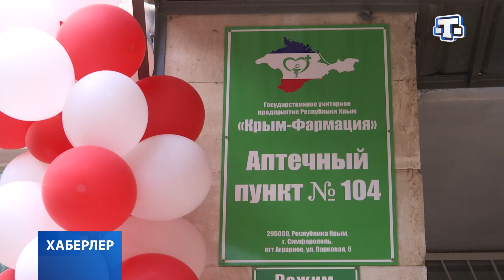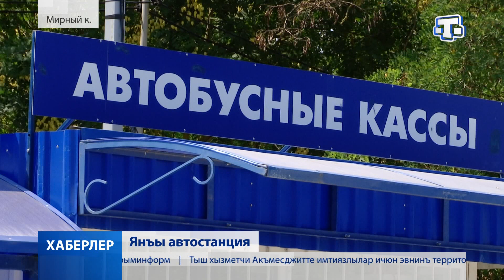Хберлер. (на крымскотатарском языке) 02.08.19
Джумхуриет истисалында алтмыш миллион рублелик робот.

Бугунь Левадки коюнде тантаналы шекильде Джума джами ачылды.

Къырымтатарлар шурасынынъ офиси Акъмесджитте озь къапуларыны ачты.

«Хавфсыз ве кейфиетли араба ёллар» адлы миллий лейханынъ омюрге кечирилюви. Къарасувбазар районыда тамир насыл дереджеде?

Аграрное коюнде янъы иляджхане ачылды. Энди ерли сакинлер иляджларны сымарыш эте билелер.